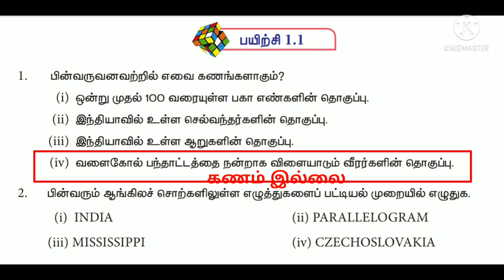9th maths Ex1.1 q1|set language exercise 1.1@SR ACADEMY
9th maths Ex1.1 q1|set language exercise 1.1@SR ACADEMY
SR ACADEMY
10th Maths telegram group
10th maths Tamil Nadu

11th telegram link
11th STD Maths

12thstdgroup
12th STD Maths

TNPSC group
TNPSC Tips
TNPSC Exam study material and tips